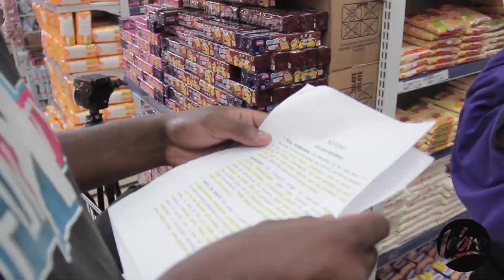MC Lebra - Ela Que Reparou ( Making Of ) - Funk TV Oficial